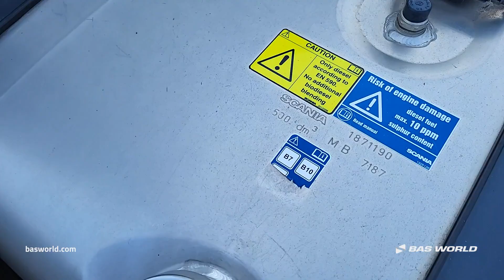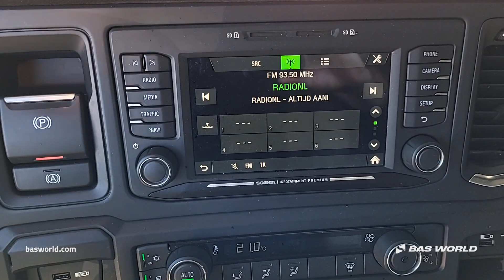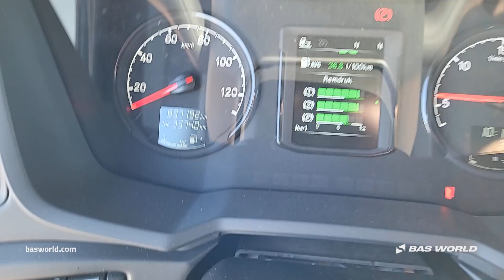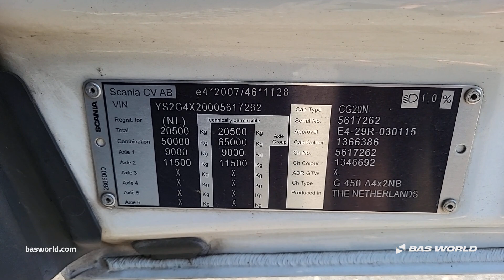Scania G450 - 2021 - BAS World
Scania G450 for sale at basworld.com

Reference: 70254564

At BAS World we speak multiple languages to help you in the best way we can. If you want to buy this Scania G450, don't hesitate to contact our sales team. They can tell you everything about this Scania G450 for sale.